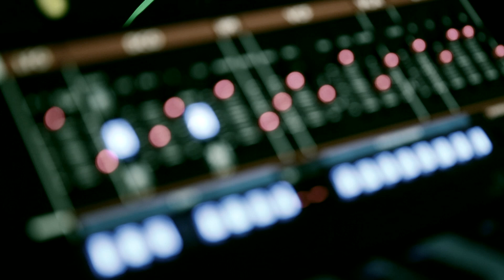Roland JU-06 demo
Another little synth from Rolands Boutique series. It`s small but sounds huge ;) No compression, EQ or external FX.

Hunart©